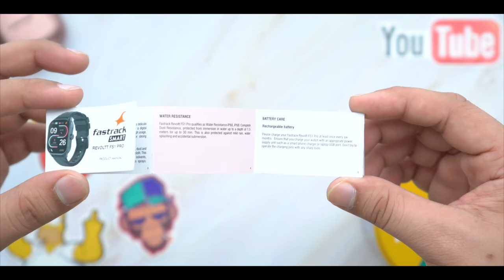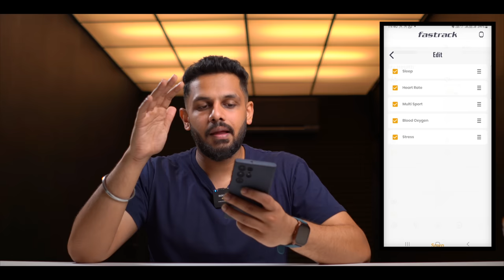Fastrack Revolt FS1 pro - Best Amoled Display Smartwatch⚡️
|World's First,1.96" Super AMOLED|Highest Resolution|BT Calling Smartwatch  (Black Strap, Free Size)This smartwatch boasts a 1.96-inch Super AMOLED Arched Display that supports Always-On-Display with a maximum pixel resolution of 410×502. The device offers three different colors to choose from and has a trendy, comfortable design.
key specs:-
Arched Design
1.96″ Super AMOLED Display, Always-On-Display support, 410×502 resolution
Bluetooth Calling powered by SingleSync technology
200+ Watch faces
110+ sports modes
Supports Nitrofast charging
24*7 Hear rate monitoring, Continuous stress monitoring, Auto sleep tracking etc.
AI Voice assistant support
Smart notifications
IP68 Dust and Water Resistant
Fastrack Reflex World App

My Gears:-